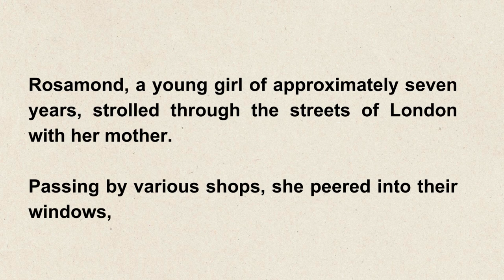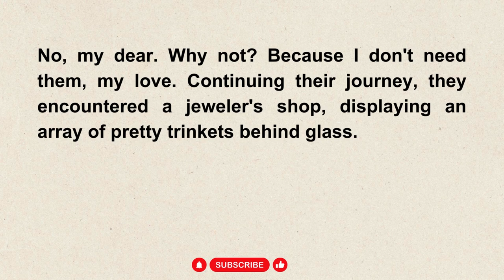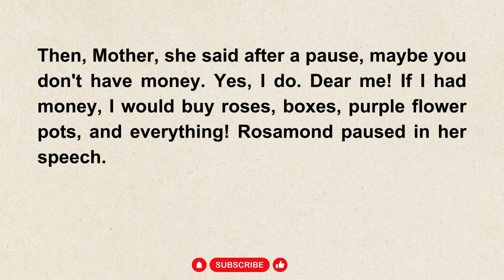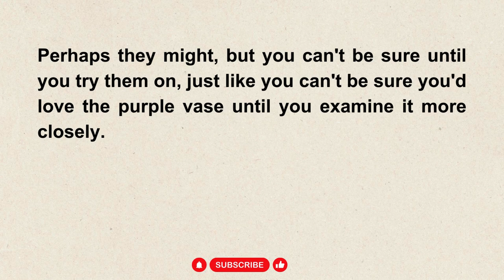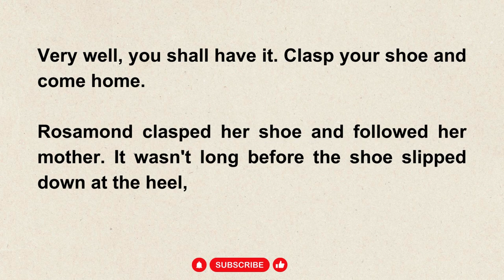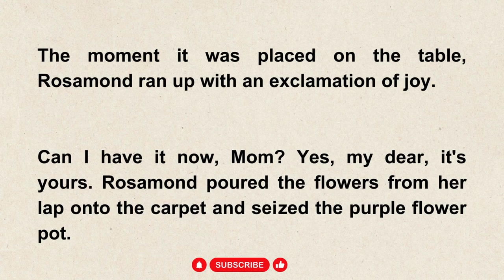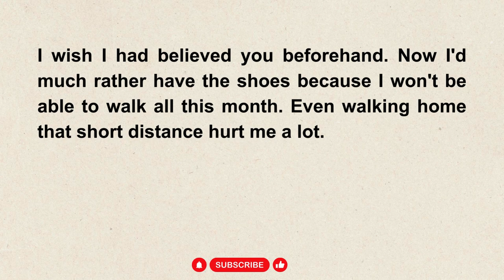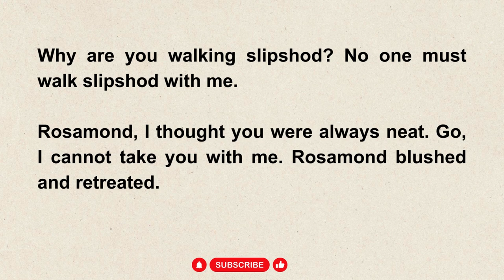THE PURPLE JAR || Graded reader Interesting Story || Learn English through Stories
Welcome to Learn English with Emily!

What You'll Find on Our Channel:
📖 Learning English Through Stories: Master English vocabulary, grammar, and pronunciation through the power of storytelling.
👧🧒 Kids-Friendly Content: Our channel is kid-friendly, making learning enjoyable for children too.

Why Choose Learn English with Emily?
🔥 Interactive Learning: Participate in interactive storytelling activities and language games.
🌍 Culturally Rich Stories: Explore stories from around the world, enhancing your global perspective.
🎓 Expertly Crafted Lessons: Benefit from expertly crafted lessons that cater to both beginners and advanced learners.
👩‍🏫 Passionate Teaching: Our dedicated team is passionate about teaching English and fostering a love for language learning.

Let's learn English together, one captivating tale at a time.